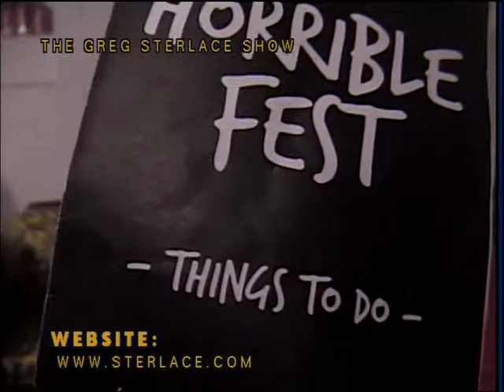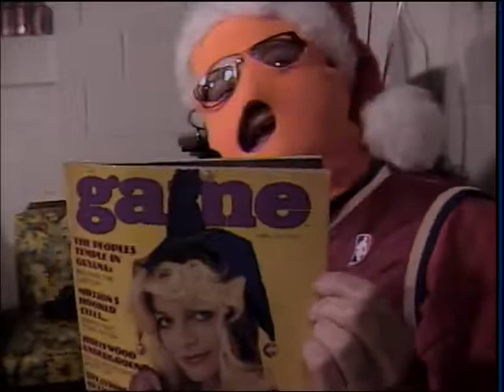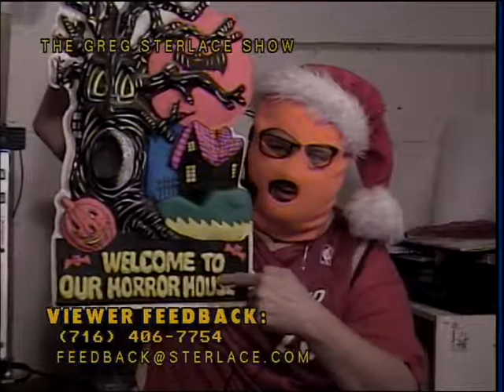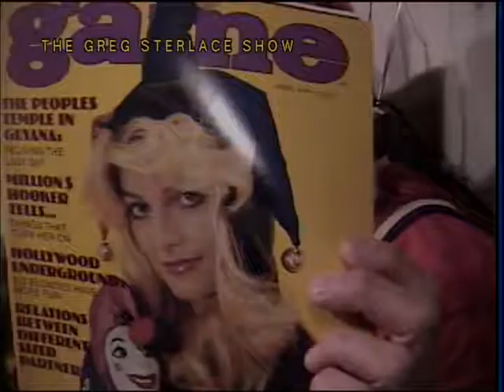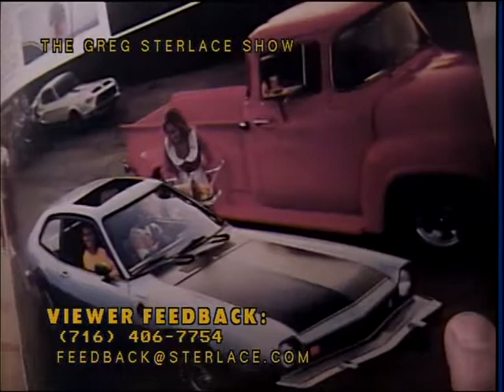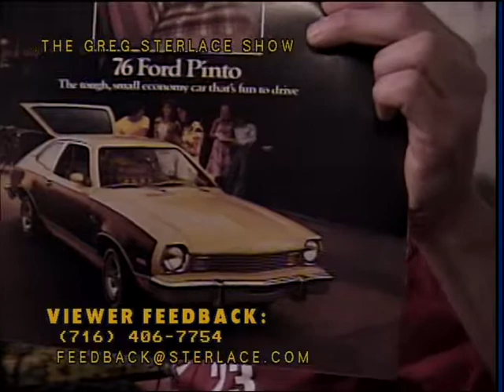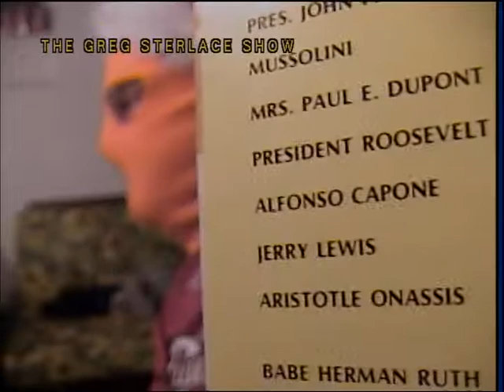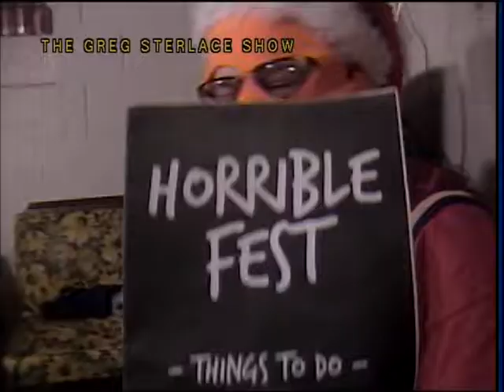The Greg Sterlace Show #963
Mr. Ski-Mask #259

Utah Jazz